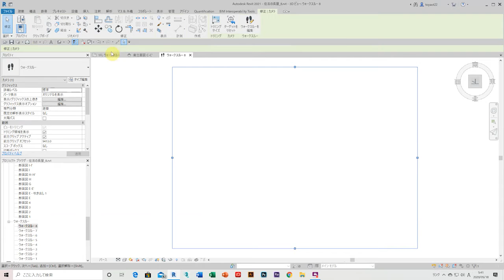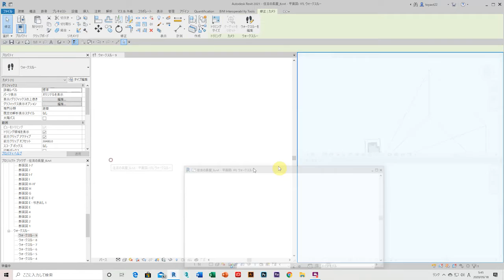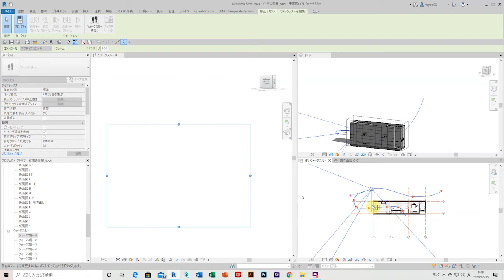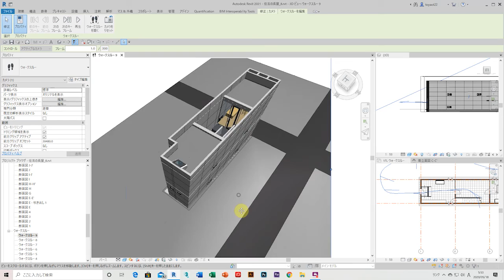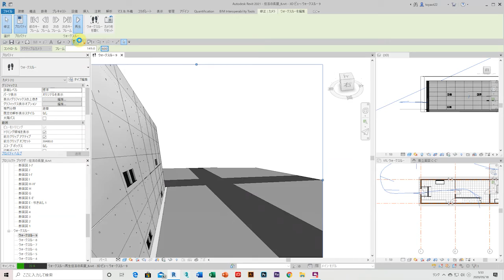住吉の長屋／ウォークスルー空から＿in REVIT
ウォークスルー空から

［参考文献］